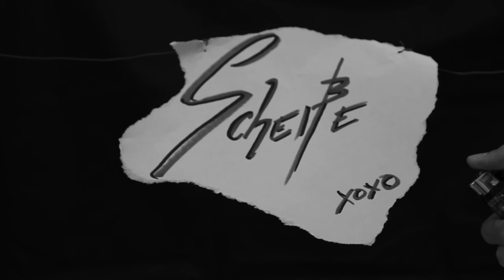Scheiße - Lady GaGa, Music Video by Fernando Monroy (Fan Made)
Scheiße belongs to Lady Gaga and Interscope Records
Video made by Fernando Monroy